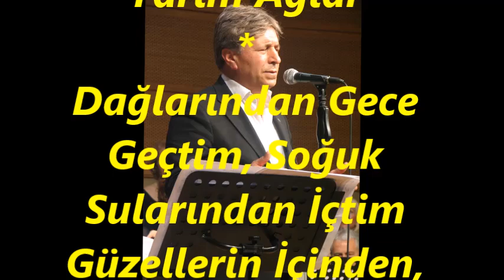Serhat SARPEL-Şu İzmir'in Dağlarında Bülbül Öter Bağlarında (ACEM AŞİRÂN)R.G.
SOLİST:
*SERHAT SARPEL*
VİDEOYU YAPAN
*RECEP GAYRETLİ*
GÜFTE:
BESTE:   TAHSİN KARAKUŞ
USUL:   AĞIR AKSAK
MAKAM:  ACEM AŞİRÂN
Şu İzmir'in Dağlarında Bülbül Öter Bağlarında
Gönlüm Takıldı Kaldı Zülfünün Ağlarında
Yol Verin Bana Dağlar, Sılada Yârim Ağlar
Dağlarından Gece Geçtim, Soğuk Sularından İçtim
Güzellerin İçinden, İzmir'liyi Ben Seçtim